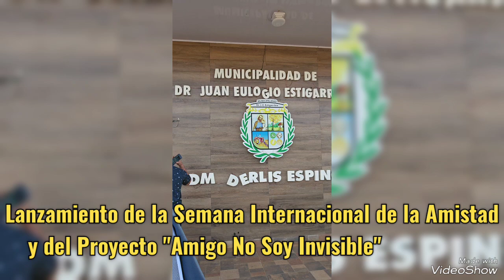25 de julio de 2024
Lanzamiento de la Semana Internacional de la Amistad y del Proyecto "Amigo No Soy Invisible"
En la Ciudad Dr. Juan Eulogio Estigarribia, se realizó el lanzamiento de la Semana Internacional de la Amistad y del proyecto "Amigo No Soy Invisible". Este evento incluyó la emotiva inauguración de la calle que lleva el nombre del Dr. Ramón Artemio Bracho.

Entre los distinguidos asistentes estuvieron la Lic. Patricia Raquel Bracho, presidenta de la Cruzada Mundial de la Amistad; Arturo Ojeda Marbella, miembro de la Cruzada; Doña Francisca Sosa, directora de la filial de la Cruzada; Oscar Sosa; e Iván Aristizábal Gómez, presidente de la Asociación de Colombianos Residentes en Paraguay (ASOCOL-PY).

La mañana fue aún más especial gracias al desfile estudiantil fase municipal, donde 17 instituciones educativas participaron con gran entusiasmo y demostraron su educación y valores. ¡Un aplauso para todos los jóvenes que nos sorprendieron con su compromiso y dedicación!